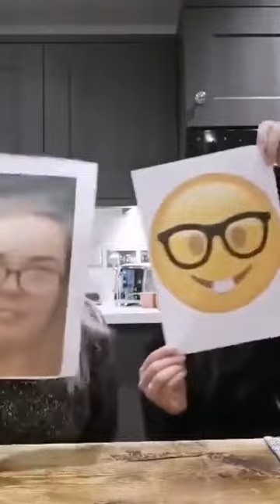Happy 28th Birthday Laura Coleman